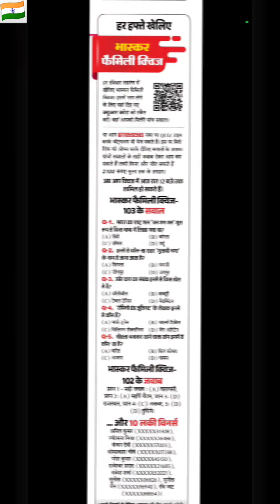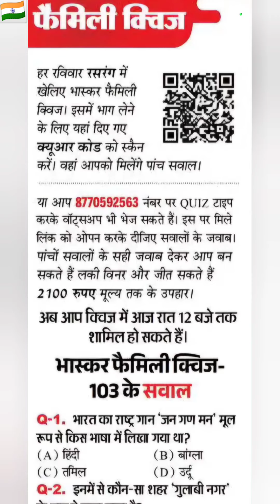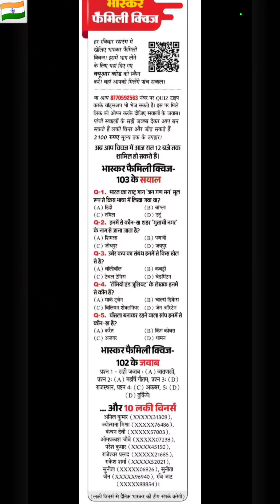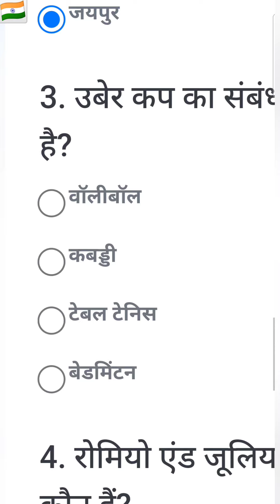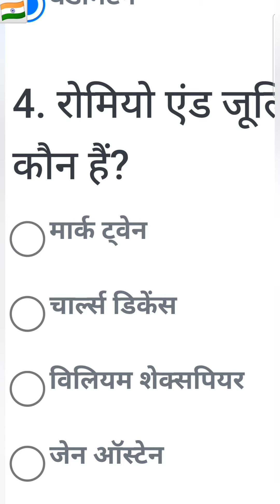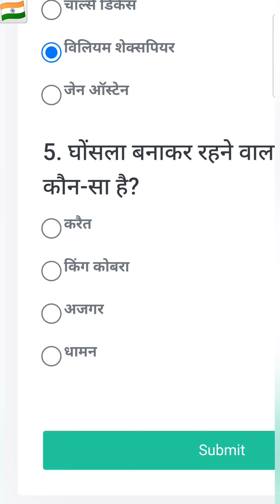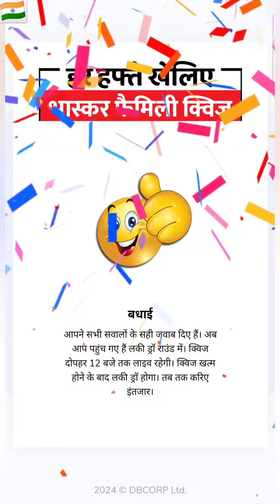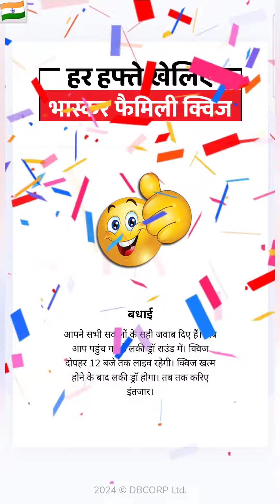दैनिक भास्कर फैमिली क्विज 10 नवंबर 2024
भारत का राष्ट्र गान जन गण मन मूल रूप से किस भाषा में लिखा गया था?

कौन-सा शहर गुलाबी नगर के नाम से जाना जाता है?

उबर कप का संबंध किस खेल से है?

रोमियो एंड जूलियट के लेखक कौन हैं?

घोंसला बनाकर रहने वाला सांप कौन-सा है?

bhaarat ka raashtr gaan jan gan man mool roop se kis bhaasha mein likha gaya tha?

kaun-sa shahar gulaabee nagar ke naam se jaana jaata hai?

ubar kap ka sambandh kis khel se hai?

romiyo end jooliyat ke lekhak kaun hain?

ghonsala banaakar rahane vaala saamp kaun-sa hai?

India's national anthem Jana Gana Mana was originally written in which language?

Which city is known as the Pink City?

Uber Cup is related to which sport?

Who is the author of Romeo and Juliet?

Which snake lives in a nest?

DAINIK BHASKAR QUIZ ANSWERS TODAY 10 NOVEMBER 2024

bhaskar quiz answers today 10 november 2024

DAINIK BHASKAR FAMILY QUIZ ANSWERS TODAY 10 NOVEMBER 2024

bhaskar family quiz answers today 10 november 2024

family quiz answers today 10 november 2024

daily quiz earning app

quiz never have i ever

telling time quiz

quiz for seniors with answers

junior kbc 2024

kbc question 2024

kbc quiz

new quiz questions

amazon fun zone daily quiz answers today

general knowledge new questions

today news and quiz

2024 kbc question answer

today quiz game

gk quiz competition

fun time quiz

amazon fun zone 2024

amazon question answer

knowledge quiz with answers

kbc answer

latest quiz competition

latest quiz questions 2024

latest gk quiz

new quiz questions

amazon kbc quiz answers

amazon quiz game

kbc play along daily quiz

best quiz questions with answers

kaun banega crorepati 2024 amazon quiz

general question answer

general knowledge questions and answers quiz

quiz 2024 questions and answers

today amazon kbc question

new general knowledge quiz

kbc weekly quiz answers today

quiz important questions

general knowledge new question

kbc today quiz

general knowledge important questions 2024